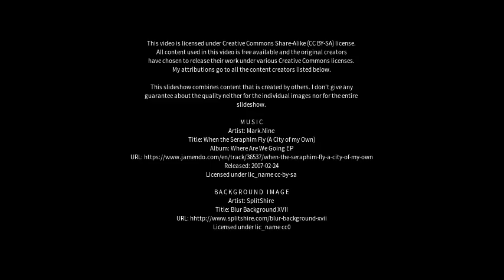Best places to visit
Best places to visit - Brunswick East (Australia) Best places to visit - Slideshows from all over the world - City trips, nature pictures, etc.